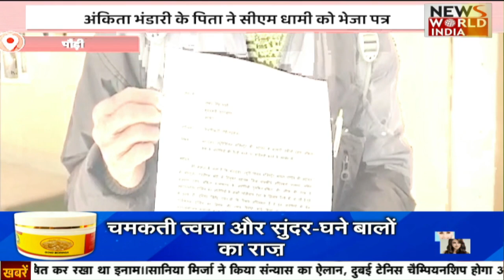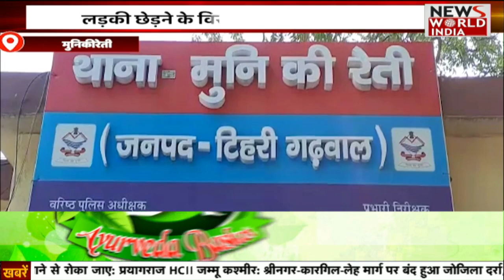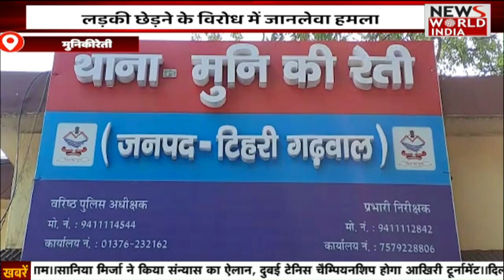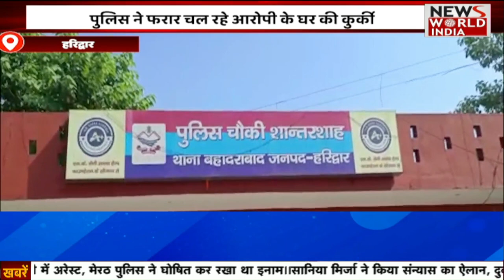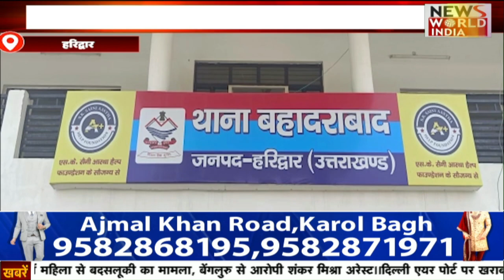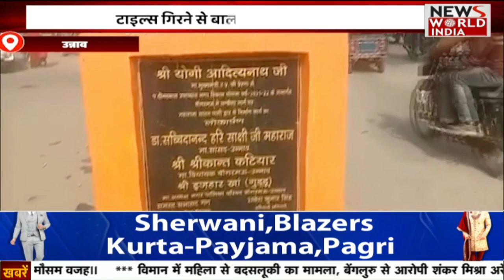देखिए 1 बजे की बड़ी खबरो का खास Bulletin | Top News Bulletin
अंकिता भंडारी के पिता वीरेंद्र भंडारी ने अंकिता हत्याकांड केश पर डीएम पौड़ी के माध्यम से सीएम पुष्कर सिंह धामी को एक पत्र भेजा है इस पत्र के माध्यम से अंकिता भंडारी के पिता ने सीएम पुष्कर सिंह धामी से मांग की है |

Ankita Bhandari's father Virendra Bhandari has sent a letter to CM Pushkar Singh Dhami through DM Pauri on Ankita murder case. Through this letter Ankita Bhandari's father has demanded from CM Pushkar Singh Dhami .